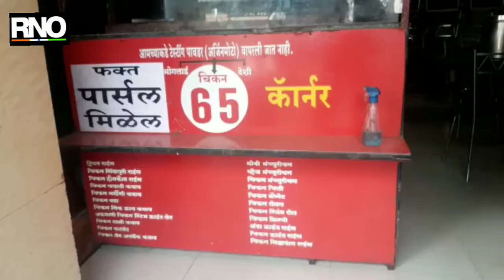कोल्हापूरात हॉटेल सुरू करण्यास परवानगी द्या,अन्यथा आंदोलन करणार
कोल्हापूर:   कोरोनामुळे  करण्यात आलेल्या लाॅकडाऊनचा सर्वात मोठा फटका हाॅटेल व्यवसायाला बसला आहे. आता अनलाॅक होत असतानाही हाॅटेल व्यवसाय सुरू करण्यात आलेला नाही. इतर सर्व उद्योग, अस्थापना, दुकाने सुरू करण्यात आली आहेत, मात्र हाॅटेल व्यवसायिकांना घरपोच सेवा देण्याची अट घातल्याने हाॅटेल व्यवसायिक आणखीच अडचणीत आले आहेत. घरपोच सेवा देणं कठीण आहे. यामुळे हाॅटेल व्यवसायिकांची विक्री घटली आहे. हाॅटेल भाडे, कामगार खर्च, वीज बिल याचा खर्च परवडत नाही. त्यामुळे ह्या अटी काढून हाॅटेल व्यवसायाला परवानगी द्यावी, अशी मागणी होत आहे.